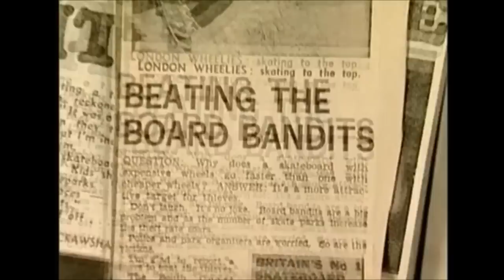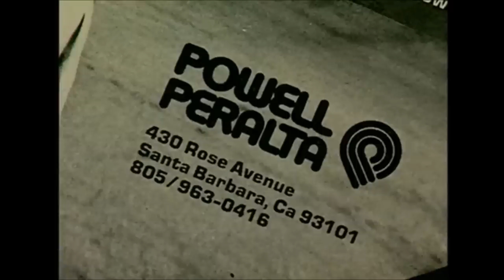Dogtown and Z-Boys - Stacy Peralta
The part of the movie "Dogtown and Z-Boys" that features pictures and videoclips of the famous skater Stacy Peralta. The video contains both skating and acting (yep). Enjoy!

I do not own this movie, and I have no rights to it.